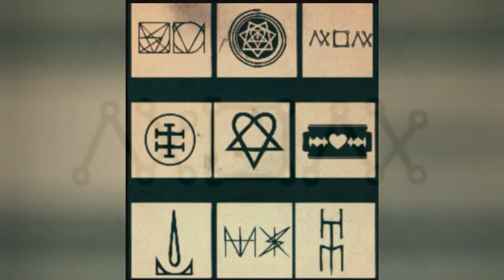HIM - Tears On Tape (Video Music HD) Sub español (Album: Tears On Tape) VV (Ville Valo)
Band: HIM
Song: Tears On Tape
Album: Tears On Tape
Released: April 26, 2013 (Finland)
Producer: Hiili Hiilesmaa
Lyrics of the song Tears on tape written by Ville Valo.

Tears on Tape is the eighth and final studio album by the Finnish band HIM. It was published on April 29, 2013 around the world, and on later days in some countries, such as the United States. The first single was "Tears on Tape", followed by  "All Lips Go Blue" and  "Into the Night" . It is HIM's first album to contain instrumental tracks: 'Unleash the Red", "Trapped in Autumn" and "Lucifer's Chorale".

Artwork cover
The album's artwork, created by Daniel P. Carter, consists of a snake, circling the heartagram which is encased in a heptagram, or more specifically the Seal of Babalon. There are markings on the snake's back, a code in Malachim which when decoded says, "Tears on tape, I will follow into your heart sketching rain from afar. Tears on tape, she surrenders needle in arm while we dance into the storm," the chorus lyrics from the album's title track.

HIM has experimented with different styles of art for their album covers, the creators of the Love Metal genre and their fascination for illustrations and paintings that are capable of evoking the concept, sound and influences, depending on each of their projects, always full of mystical elements, photographs and paintings with a symbolic charge to decipher for ourselves.

The cover of Tears on Tape was inspired by the Astrum Argentum emblem.
The Astrum Argentum was an esoteric society founded by Aleister Crowley and George Cecil Jones in 1907. Crowley was part of “The Hermetic Order of the Golden Dawn” (a fraternity of ceremonial magic and occultism) but due to internal disputes he decided to abandon it. In 1907, taking the doctrines of the "Order of the Golden Dawn" and grouping several dissidents from it, he founded the so-called Astrum Argentum, "A∴A∴" (Silver Star). The symbol is also known as the Star of Babalon.

Tears on Tape es el octavo y último álbum de estudio de la banda finlandesa HIM. Fue publicado el 29 de abril de 2013 en todo el mundo, y en días posteriores en otros países, como Estados Unidos. El primer sencillo fue "Tears on Tape", seguido de "All Lips Go Blue" e "Into the Night". Es el primer álbum de HIM que contiene temas instrumentales: "Unleash the Red", "Trapped in Autumn" y "Lucifer's Chorale'.

La portada del álbum Tears on Tape y las ilustraciones están creadas por Daniel P. Carter, consiste en una serpiente, rodeando el corazón que está encerrado en un heptagrama, o más específicamente el Sello de Babalon, fue inspirada en el emblema de la Astrum Argentum. La Astrum Argentum fue una sociedad esotérica fundada por Aleister Crowley y George Cecil Jones en el año 1907. Crowley formaba parte de “La Hermética Orden del Alba Dorada” (una fraternidad de magia ceremonial y ocultismo) pero por disputas internas decidió abandonarla. En 1907 tomando las doctrinas de la “Orden del Alba Dorada” fundó la llamada Astrum Argentum, "A∴A∴" (Estrella Plateada). El símbolo también es conocido como la Estrella de Babalon.
Los símbolos que se encuentran dentro de la serpiente en la portada pertenecen al alfabeto Malachim, el texto es parte de la canción "Tears on Tape": "Tears on tape. I will follow into your heart sketching rain from afar. Tears on tape. She surrenders needle in arm while we dance into the storm". La traducción al español es:
"Lágrimas grabadas, seguiré en tu corazón dibujando la lluvia desde lejos. Lágrimas en la cinta, ella se entrega a la aguja en el brazo mientras bailamos en la tormenta". (Se lee desde la cola hasta la cabeza de la serpiente, y se repite en el símbolo del corazón).
HIM ha experimentado con diferentes estilos en el arte para las portadas de sus discos, los creadores del género Love Metal y su fascinación por las ilustraciones y pinturas que son capaces de evocar al concepto, sonido e influencias, dependiendo de cada uno de sus proyectos, siempre llenos de elementos místicos, fotografías y pinturas con una carga simbólica para descifrar por nosotros mismos.

For information and entertainment purposes only. All copyrights belong to the respected labels, band and writers. I claim None of it as my own, as such any of the owners or party’s who own the content in this video are free to monetise the content for their own.